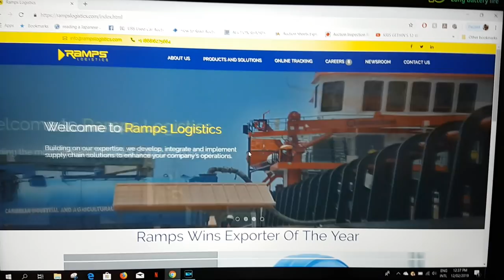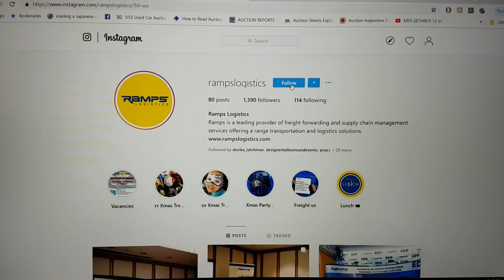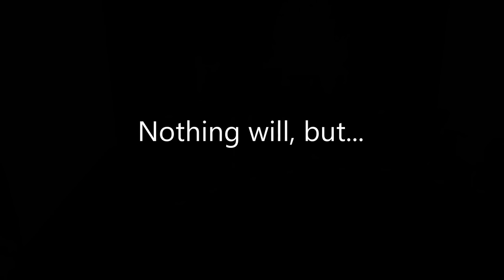TRINIDAD CARNIVAL EVOLVE 2019 || KES | PATRICE | RAVI B | SEKON STAR | ERPHAAN | FARMER NAPPY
2019 CARNIVAL SEASON CONTINUES WITH EVOLVE HOSTED BY AND CONDUCTED AT PRESENTATION COLLEGE CHAGUANAS TRINIDAD!

#51 A Railway Road, Cunupia, Trinidad